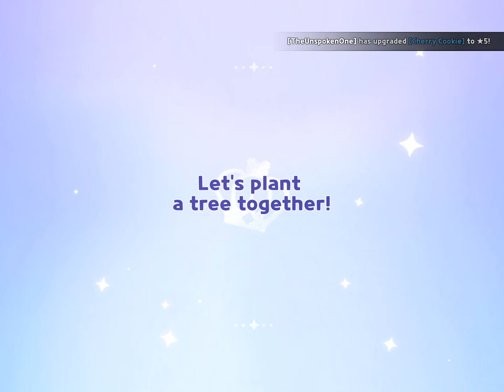GIMME THAT HERBY BURBY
MY FAV COOKIE YESSSS